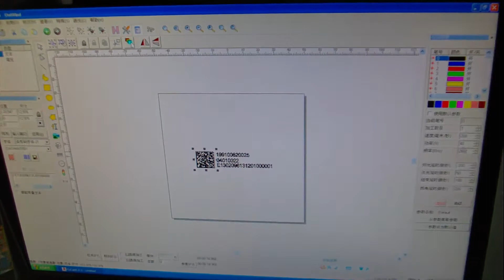laser marking machine